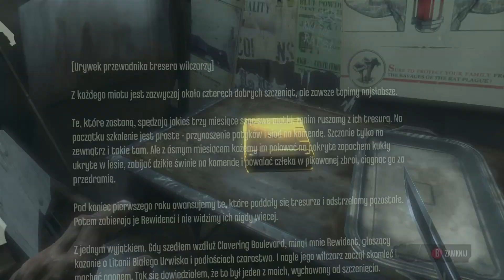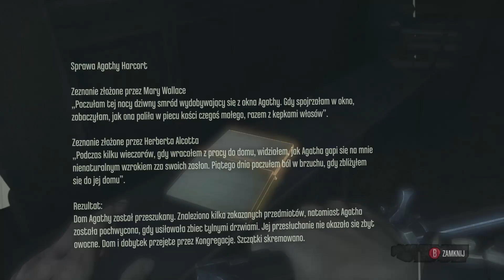Zagrajmy w Dishonored odc. 8 - Nadrewident Campbell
Witam na ósmym odcinku gry  Dishonored stworzonej przez Arkane Studios i wydanej przez Bathesda. Teraz zajmujemy się głównym zadaniem, mamy wyeliminować Campbella i uratować Curnowa, ale też chcemy wykonać zadanie bezkrwawo. Miłego oglądania.